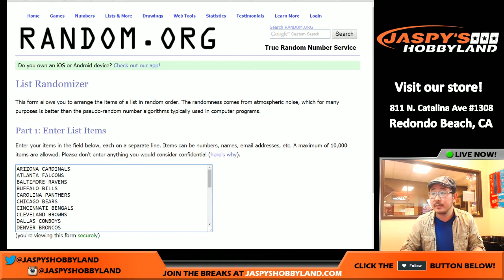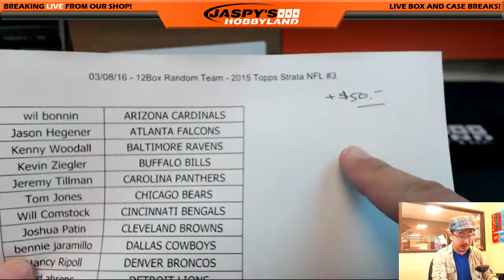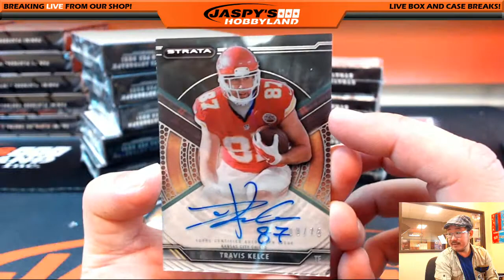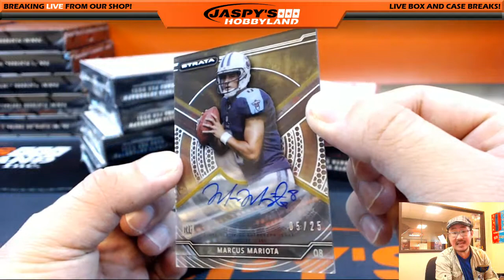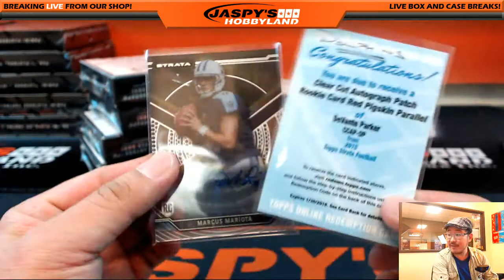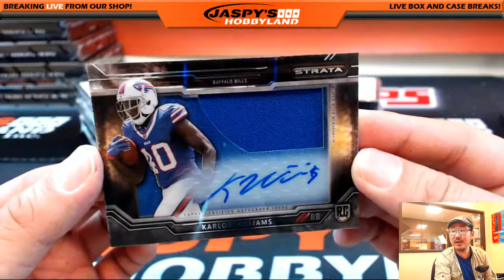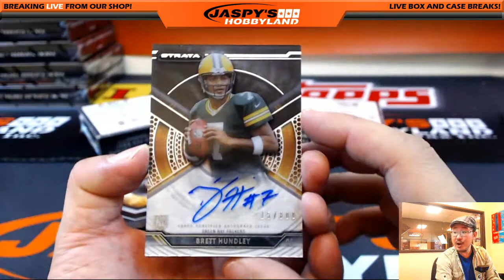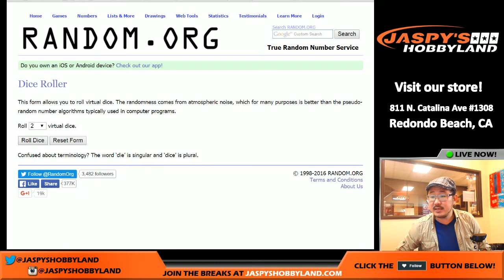03/08/16 [12BOX RANDOM TEAM] #3 - 2015 Topps Strata NFL Football